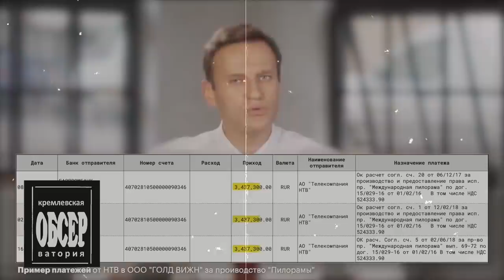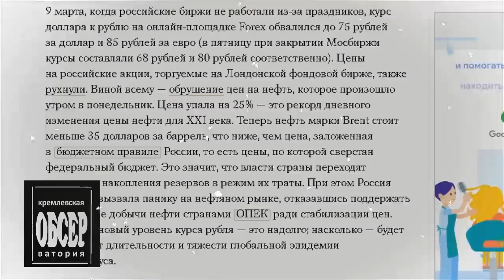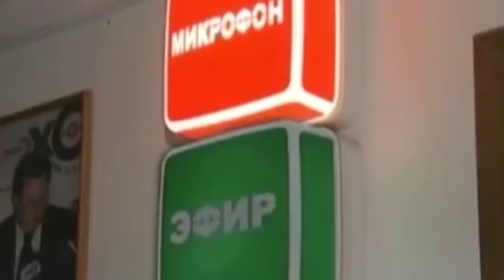Император вечного кризиса. НАДО ЕЩЕ НЕМНОГО ПОТЕРПЕТЬ! / Где опять вся оппозиция?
Знаете, когда я подобную херь слышу.. мне смешно. Эта женщина - Валентина Матвиенко - спикер Совета Федерации, на минуточку. В разгар кризиса, когда нам приходит звездец, на полном серьезе говорит - Путин поднял нашу страну с колен. Это как поднял? Нефть обрушил в два раза? Цену российского Газпрома на 15% уронил, или Роснефти на 22-ва? Я не говорю сейчас о Сбербанке.. его акции тоже рухнули. О рубле.. который подешевел на 15%. И все это случилось за один день.. когда госпожа Матвиенко рассказывала вате о том, как дядя Вова страну с колен поднимал. Я не знал.. что сработать в минус на миллиарды долларов называется - поднять страну с колен. Надо быть законченным дебилом, чтобы менеджера, что обанкротил ваше предприятие всего за день, назначить менеджером еще на 12 лет.. и при этом радоваться. Это спецпроект "Реальной журналистики" программа "Кремлевская ОБСЕРватория". Здесь мы обсуждаем самые абсурдные новости появляющиеся в российской ленте. Поехали!